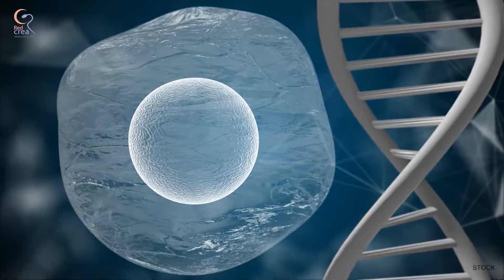Clínica de Fertilidad - UR Crea - Fertilización In Vitro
En este video la Doctora María de Lourdes Flores nos habla sobre:
1. Fertilización In Vitro.
2. Los pasos para realizar adecuadamente el procedimiento.
3. Comprobar tu embarazo.

Solicita más información sobre fertilización in vitro y otras opciones que existen para ayudarte a alcanzar el sueño de ser mamá.

AGENDA UNA CITA.